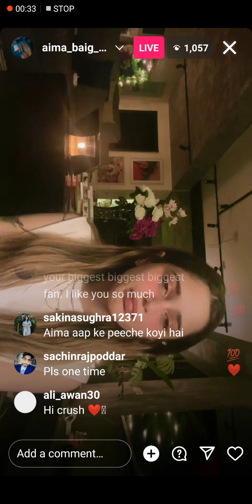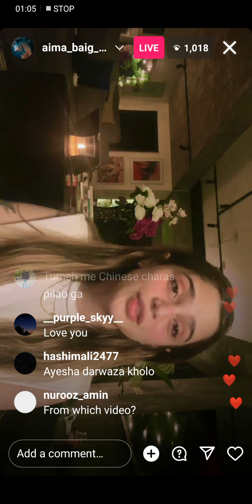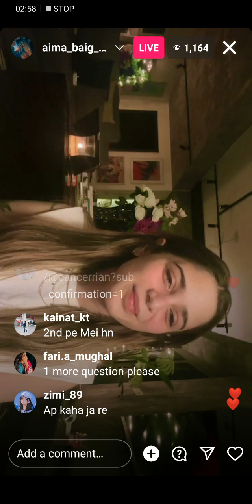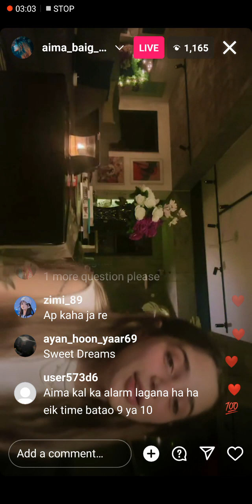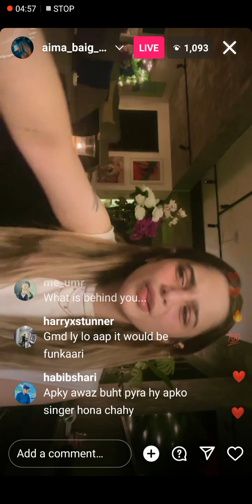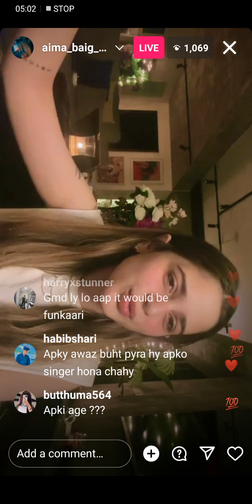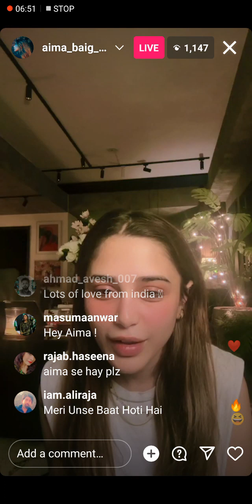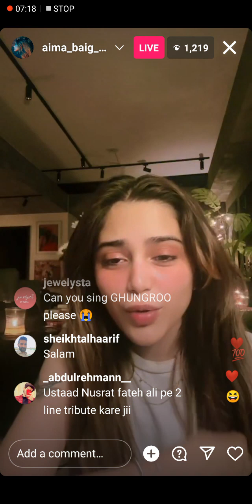Aima Baig Live On Instagram